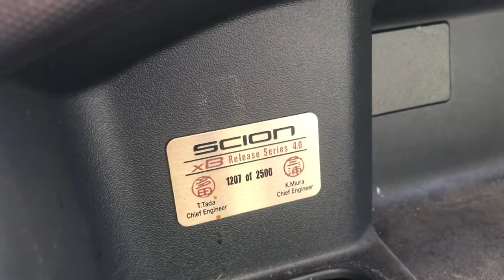2021 Scion XB Release Series 4.0 junkyard run